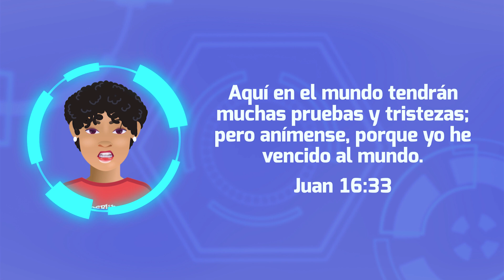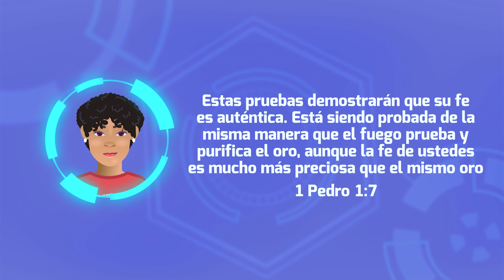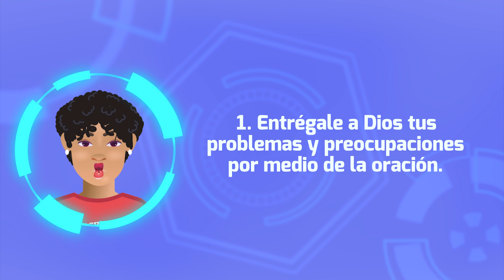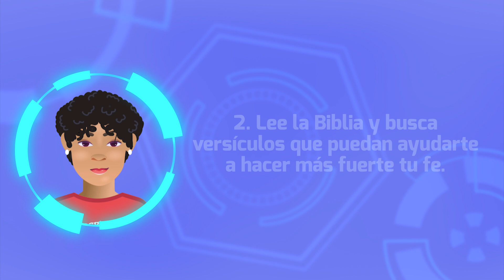Superlibro| Primeros Pasos | Dios en medio de mis problemas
Serie Digital Oficial| Primeros Pasos

Cuando aceptas a Jesús tu vida cambia por completo. Aprende más sobre esto con este video. Hoy queremos hablar de cómo podemos transmitir el amor de Dios a los demás.